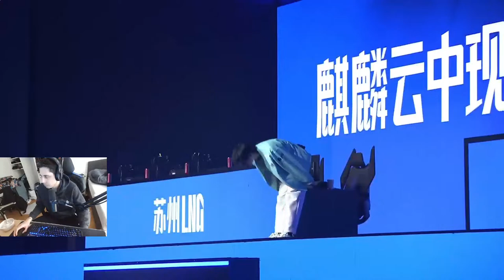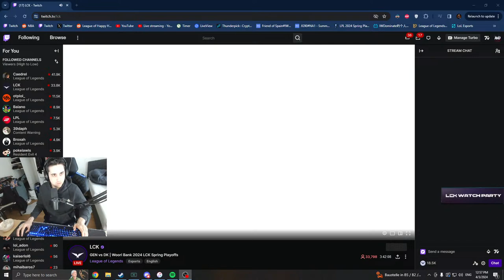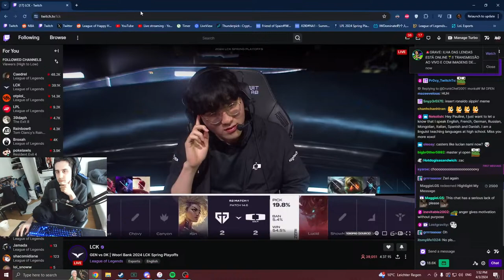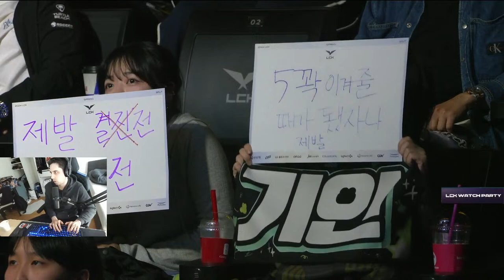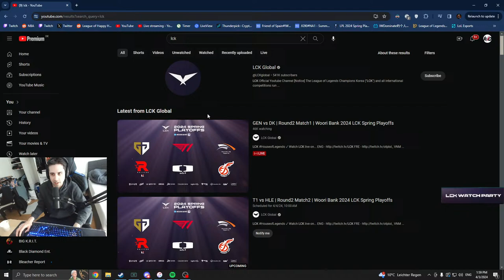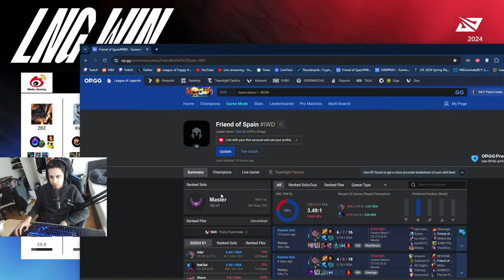🔴 2024职业联赛 LNG VS WBG LPL PLAYOFF BANGER - English Co-Stream - IWDominate LPLWatchParty🔴